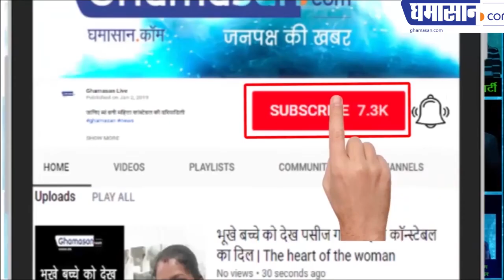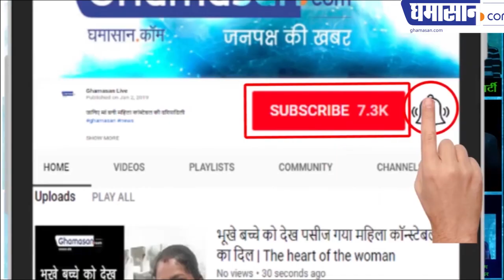बना रहे थे टिक टॉक का वीडियो चल गई गोली फिर क्या हुआ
TikTok Videos
कितना महंगा पड़ा टिक टॉक का वीडियो बनाना